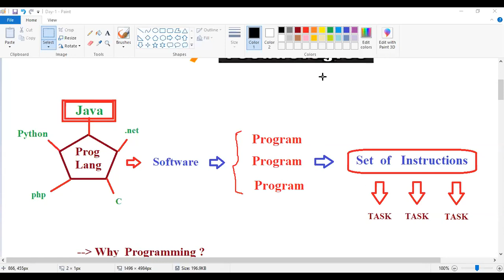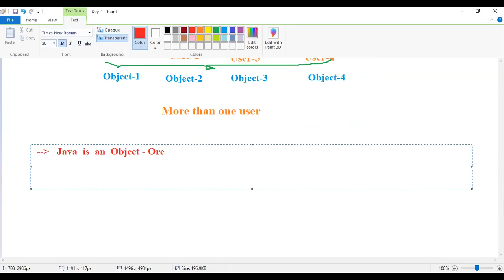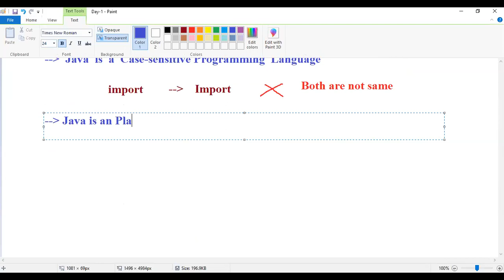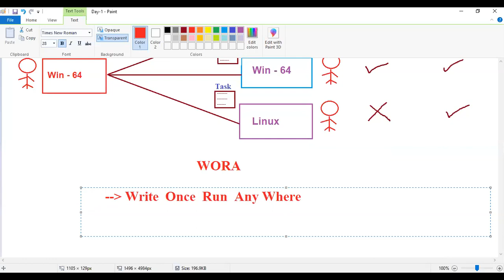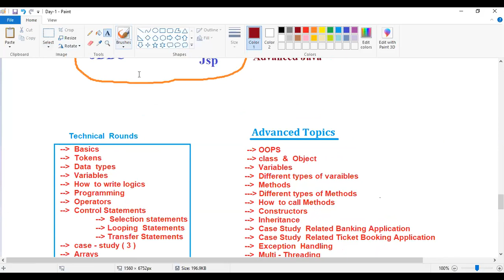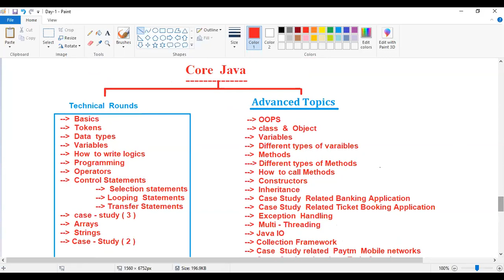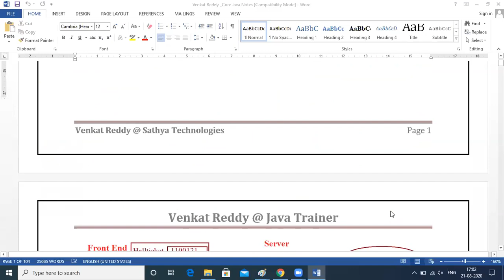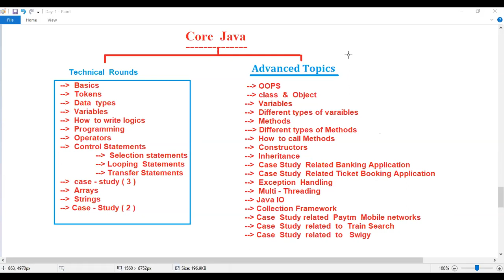Free Core Java training for Beginners By Mr Venkata Reddy Class 2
Learn Core Java for FREE By Mr. Venkata Reddy  Class 2 at Sathya Technologies.

Class 1 Link :

Java training for Beginners is the most popular programming language course at Sathya Technologies in Hyderabad and get more skills with Java courses. Java Programming Masterclass for Software Developers.

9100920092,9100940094